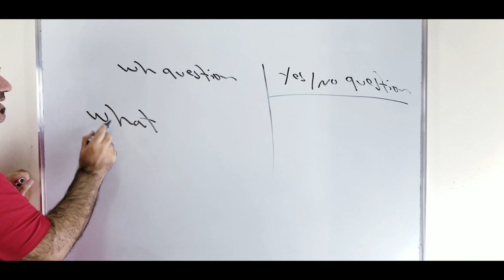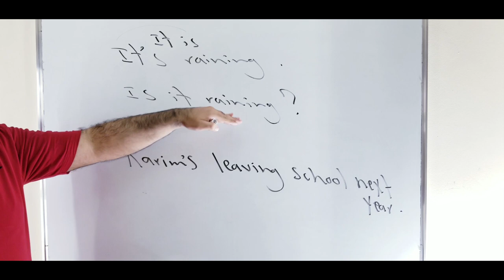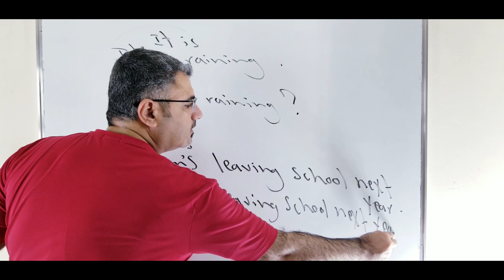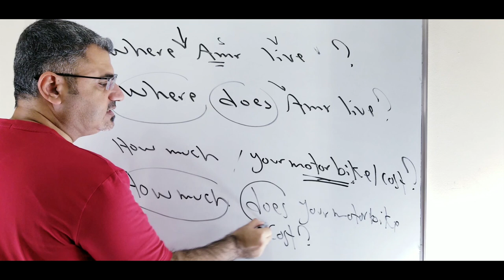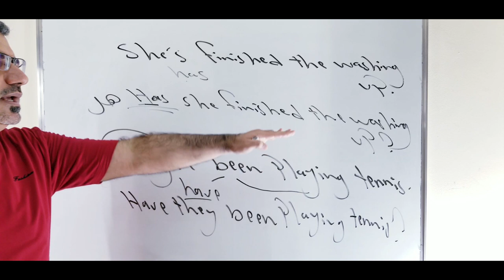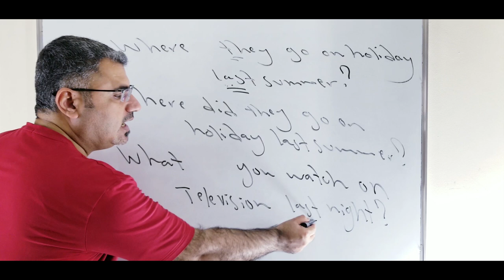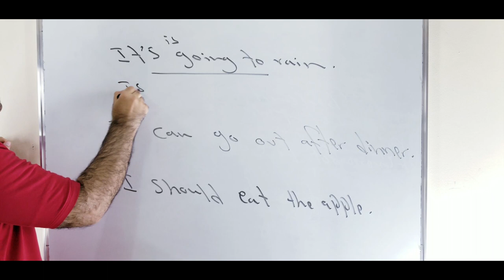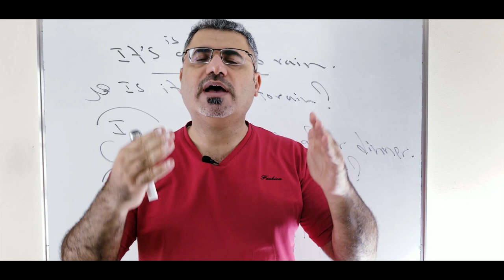مراجعة تمارين تشكيل سؤال في الانجليزية | تشكيل سؤال في اللغة الانجليزية| making an English question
نتعلم في هذا الفيديو تدريبات تشكيل سؤال في اللغة الانجليزية مع شرح مفصل وتمارين how  to make a question
يرجى دعم القناة ونشرها بين الاصدقاء دمتم بخير وعافية